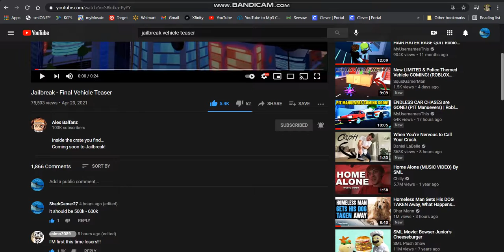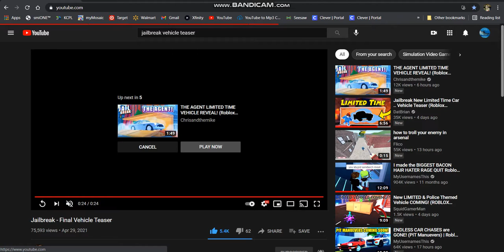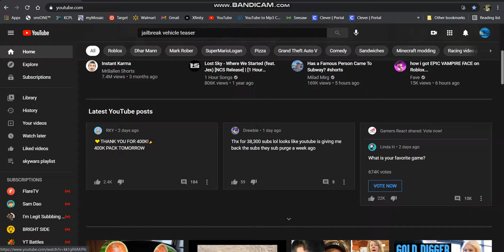CRATE VEHICLE REVEALED! [Roblox Jailbreak Final Vehicle Teaser]